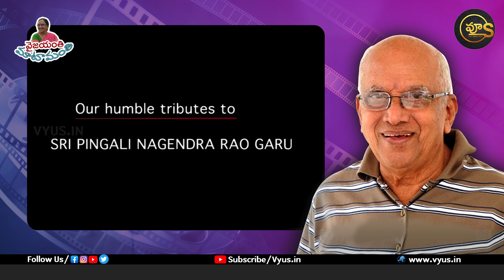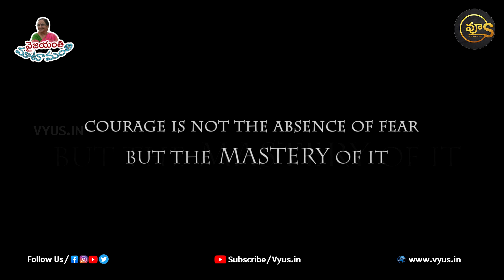Singeetam Srinivasa Rao Special Interview | 30YearsForAditya369 | Singeetam Srinivas Rao | Vyus.in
Singeetam Srinivasa Rao Special Interview | 30YearsForAditya369 | Singeetam Srinivas Rao

చిత్ర ప‌రిశ్ర‌లో సృజ‌నాత్మ‌కత‌కు పెద్ద పీట వేసిన ద‌ర్శ‌కులలో సింగీతం శ్రీ‌నివాస‌రావుగారిది అగ్ర‌స్థానం. ఆయ‌న చేసిన‌న్ని ప్ర‌యోగాలు బ‌హుశా సినిమాల‌లో ఎవ‌రూ చేసి ఉండ‌రు.